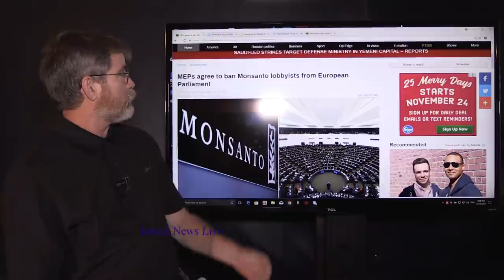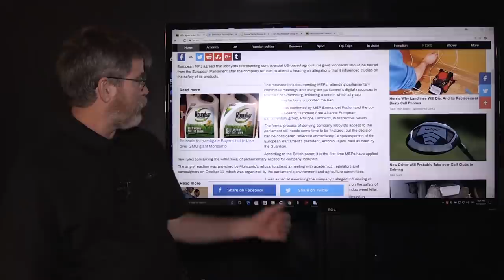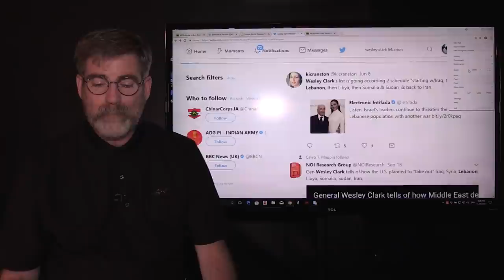EU Countries Fight Back Against Monsanto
The European parliament voted to renew Glyphosate for 5 more years but not with  a unanimous vote, 9 countries voted against Monsanto and the weed killer round up that studies indicate is causing cancer. According to some doctors Glyphosate is also found in Vaccines another concern that will no doubt find its way into the EU parliament debate.

Lebanon also is become unstable and Hezbollah's leader Nasarallah claims the Saudi government is holding Lebanon's PM hostage